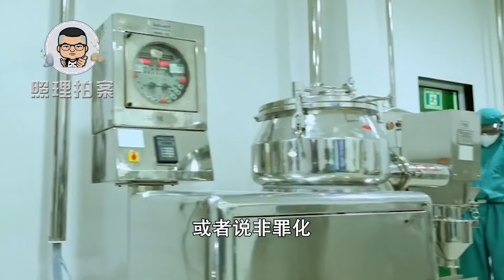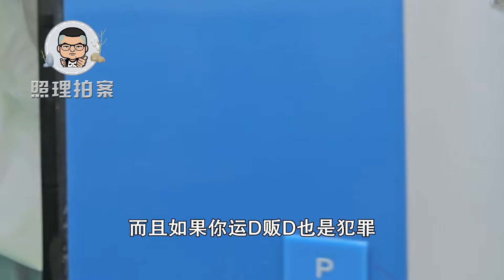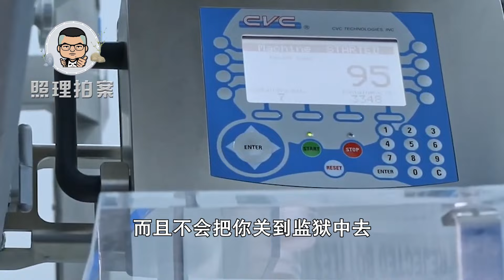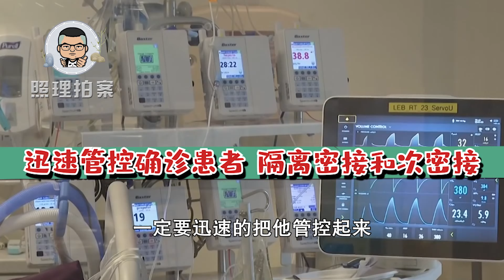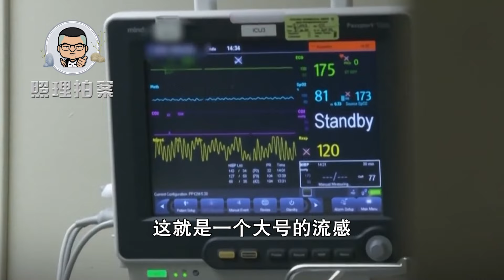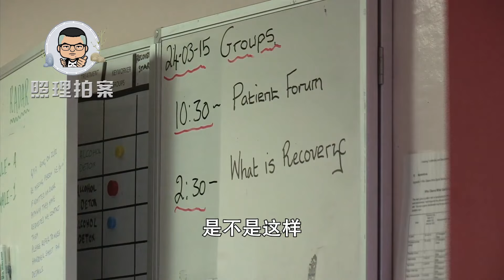几年前大麻合法后，加拿大准备试点毒品合法，西方躺平的不只疫情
几年前宣布大麻合法后，加拿大准备试点毒品合法